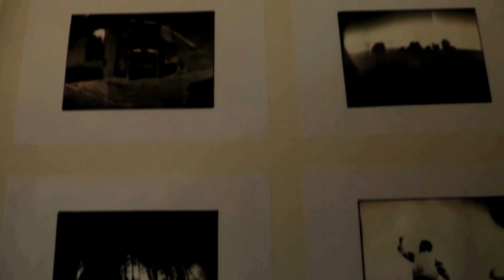Lago Rosario - Trevelin Chubut Patagonia Argentina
Un lugar de belleza única y espectacular que conserva el encanto y la cultura de sus  pobladores, se puede visitar la Casa de la Artesana Mapuche, el Museo Mapuche Histórico Cultural Ruca Folil y realizar Trekking en el circuito Laguna Canoa.
Ubicado a 28km de Trevelin, y se accede a través de la ruta Nacional N° 259, y luego desviarse por la ruta Nacional N° 17.
‪‎DisfrutáChubut‬ ‪#‎ArgentinaEsTuMundo‬

Secretaría de Turismo y Ambiente de Trevelin.
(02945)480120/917